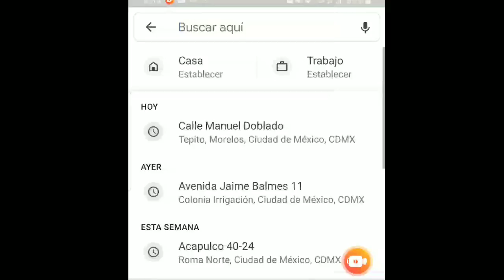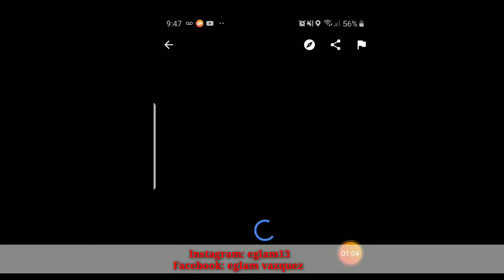Como llegar a "yoe eyewear " desde metro Tepito y metro lagunilla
Chicos gracias x pasar

Si quieren hacer el pedido online les dejo WhatsApp
Estos enlaces los llevan directo al numero.